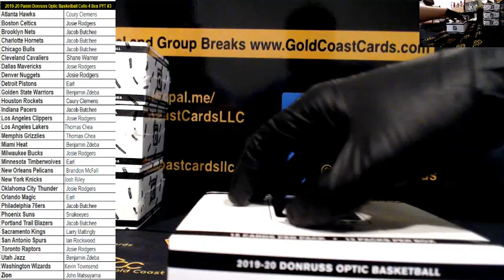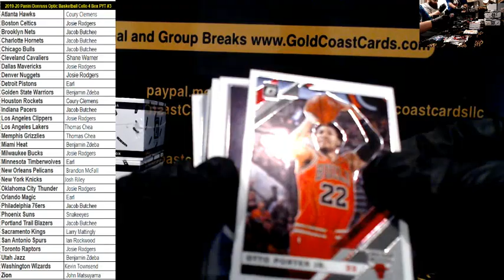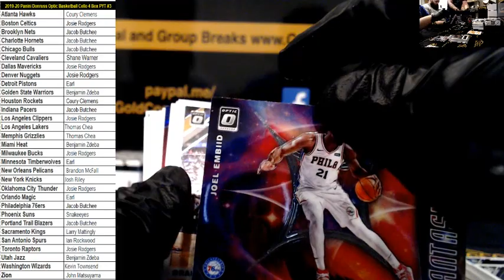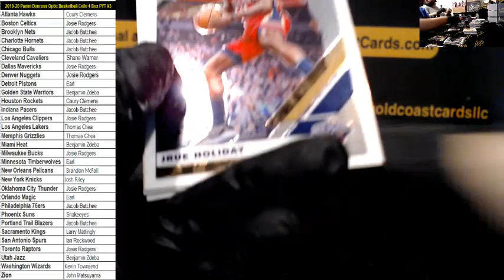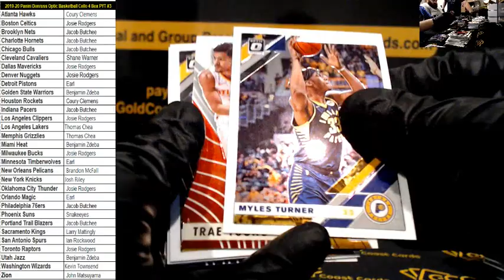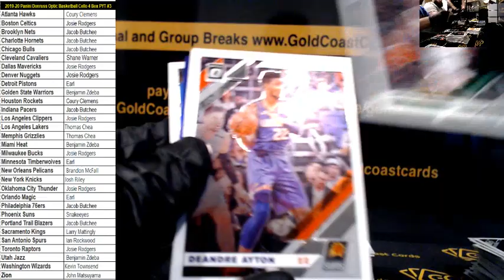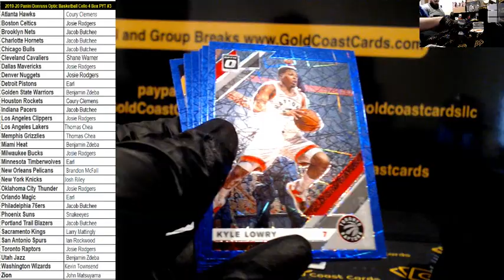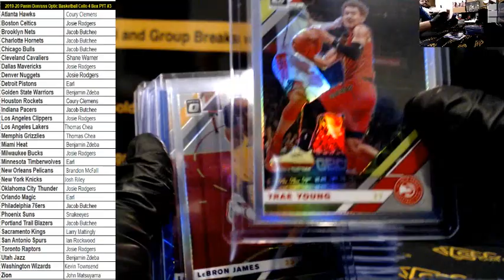2019/20 Optic Basketball Cello 4 Box PYT #3